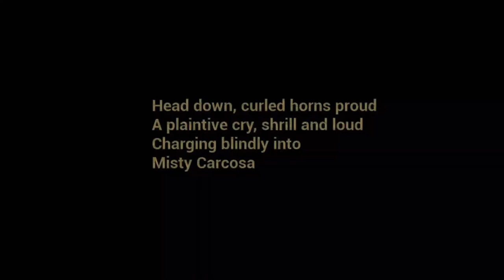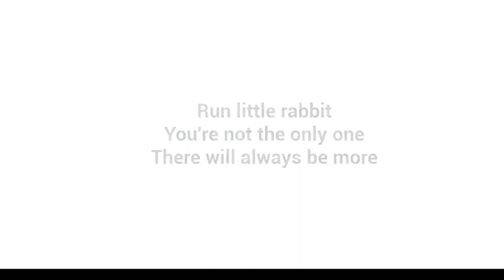The BABY IN YELLOW finally escaped / The baby in yellow part 2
GAME NAME* THE BABY IN YELLOW*